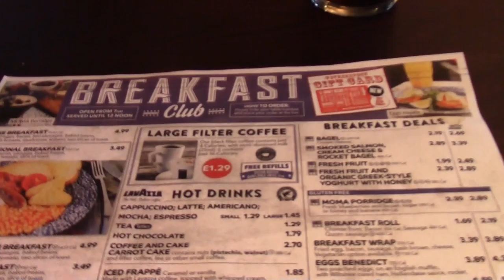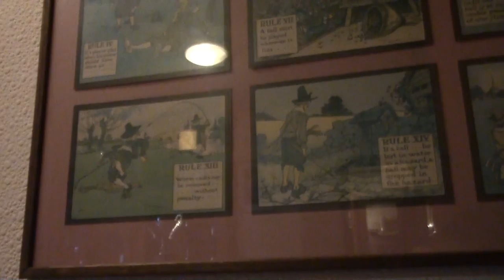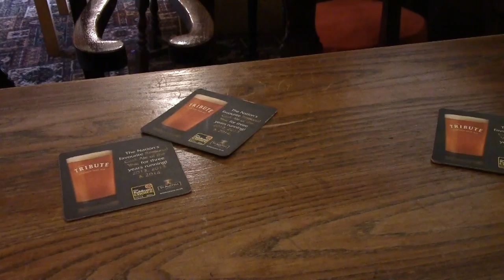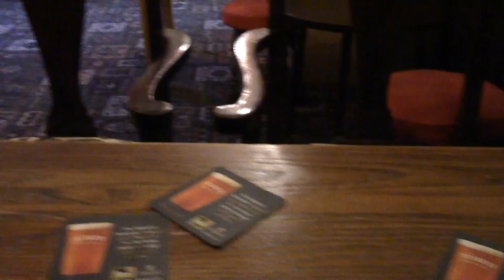Back and Forth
A chilly morning by the seaside. Spoons and a great back street boozer, The Criterion. Massive Beano